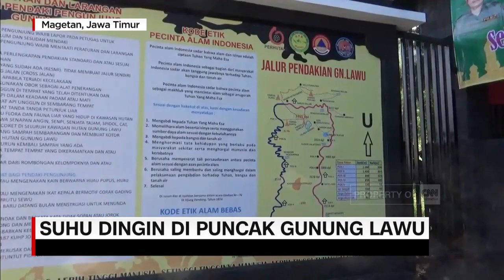Suhu Dingin di Puncak Gunung Lawu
Terjadi cuaca esktrim di puncak gunung Lawu , di perbatasan Jawa Tengah , Jawa Timur. Akibatnya, sejumlah pendaki membatalkan niatnya untuk mendaki gunung Lawu. Bahkan ada sejumlah pendaki yang akhirnya harus bermalam dan mendirikan tenda di dekat pos pintu masuk pendakian di Cemoro Sewu, di Magetan Jawa Timur.

Like & Follow Facebook:
CNN Indonesia

cnnindonesiatv